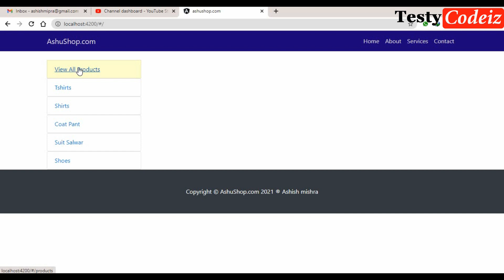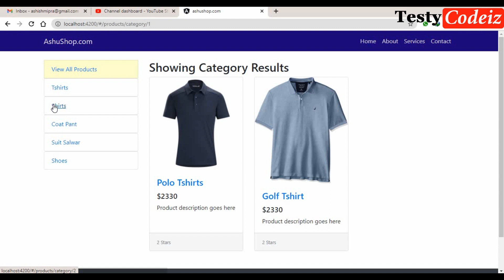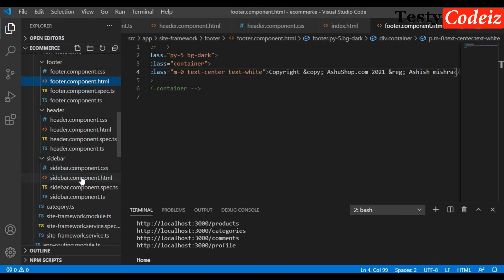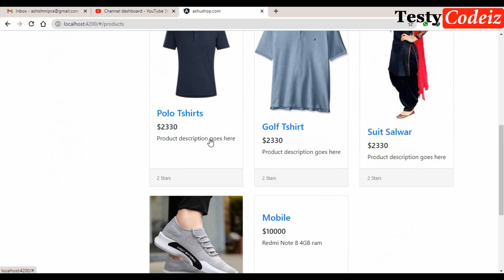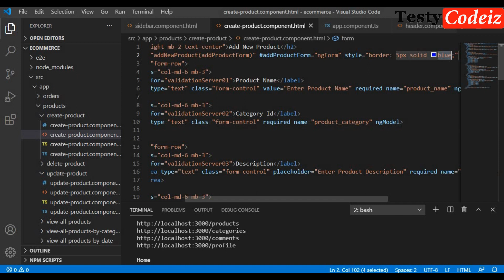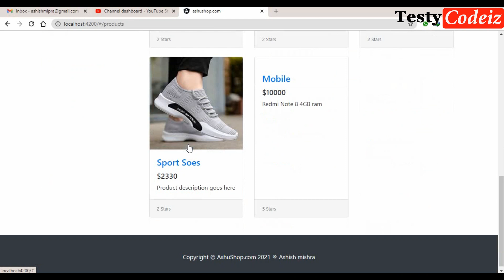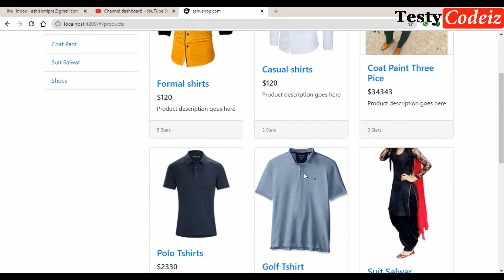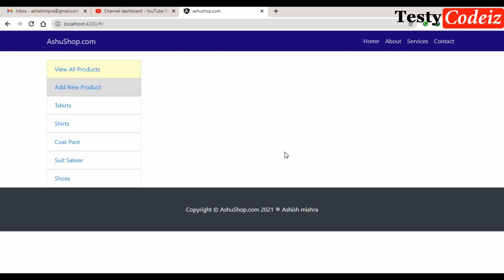Angular 10 E-commerce project from scratch,Ecommerce project from scratch,Finishing Design And Code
Angular 11 E-commerce project from scratch,E-commerce project from scratch,create product in angular
Angular 9 Projects from scratch, MEAN Stack Project form Scratch, Angular Project from Scratch.

here! Will teach all programming language. like php , mysql , html5 css3 , java script, css, online earning tricks and tip,
and windows tricks basic and advance in Hindi (हिन्दी) and Urdu (اردو ).
if you have any query for html5 html4 css3 css , Javascript, J Query, PHP, word press , then ask here.

धन्यवाद दोस्तों